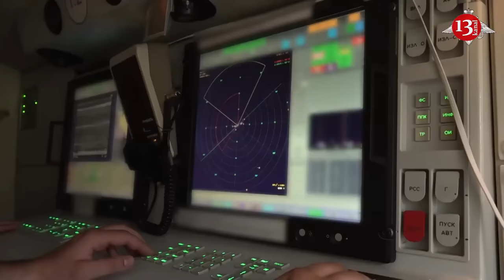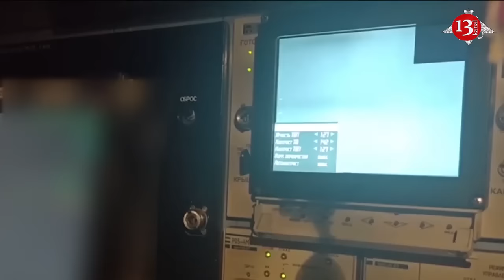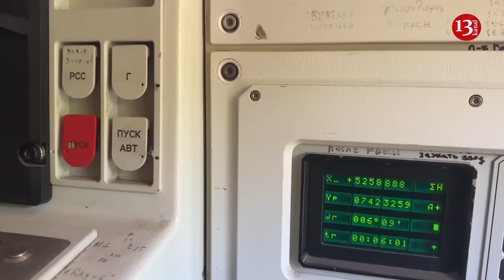Russia neutralizes HIMARS missiles, but ATACMS and Storm Shadow still pose big problems for Russians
Russia's success in electronically countering Western weapons poses a strategic challenge to the United States and its allies. The Russian military is constantly adapting, using its vast electronic warfare capabilities, The Wall Street Journal reports.

It is noted that, for example, American M982 Excalibur artillery shells worked wonders when they hit the battlefield in Ukraine in the summer of 2022. The GPS-guided munitions hit Russian tanks and artillery with surgical precision, but it did not last long. However, according to Ukrainian commanders, by mid-2023, Excalibur munitions had become virtually useless and are no longer used.

A similar fate befell several other weapons that demonstrated the West's technological superiority.

"Russian interference has been particularly successful with Excalibur… Other precision-guided artillery rounds, such as the Bonus made in France and Sweden, have also been rendered less effective by Russian jamming," the publication says.

Russian electronic countermeasures are also said to have significantly reduced the accuracy of the GMLRS munitions for the HIMARS, a weapon that Ukrainian military officials say turned the tide of the war in Ukraine's favor in the summer of 2022.

"The deviation varies with distance... That's a big problem for the M31 GMLRS missile with a unitary warhead, which was used with great success in 2022 to hit Russian bunkers, command centers, pontoons, weapons depots and hardened equipment," the Wall Street Journal  writes.

It is noted that some other Western precision weapons, provided only recently, continue to hit important Russian targets. These are American-made ATACMS ballistic missiles, as well as Storm Shadow cruise missiles. But, according to Ukrainian military and Western defense experts, it is also only a matter of time before Russia learns to reduce the effectiveness and increase the level of interception of these missiles.

"We have to assume that adaptation will always happen, and the Russians have adapted to a lot of things," said Rob Lee, a senior fellow at the Foreign Policy Research Institute.

A U.S. defense official said the Pentagon is "very aware" of the evolving electronic warfare threat from Russia. He said the U.S. is working closely with Ukraine and defense industry partners to respond quickly to the threat and ensure that American precision weapons remain effective in a war.